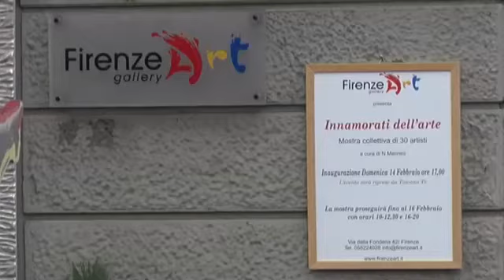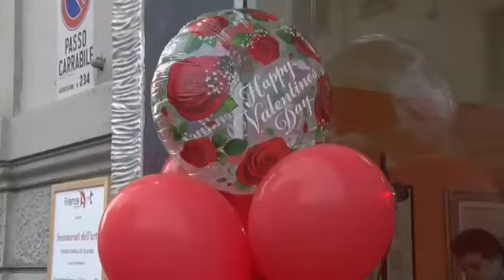Firenzeart Gallery presenta "Innamorati dell'arte"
In occasione di San Valentino, Firenzeart Gallery presenta la mostra collettiva “Innamorati dell’arte”. L’esposizione si sviluppa su due sale, la prima è dedicata ai maestri del ’900 scomparsi, da Primo Conti, Nino Caffé, Nino Tirinnanzi, Baccio Maria Bacci, a Marma, Borgianni, Scatizzi; la seconda sala è dedicata a più di 30 artisti del panorama fiorentino, nazionale ed internazionale, presenti ciascuno con un dipinto. Uno sguardo d’insieme ed un interessante approfondimento su differenti linguaggi artistici contemporanei.